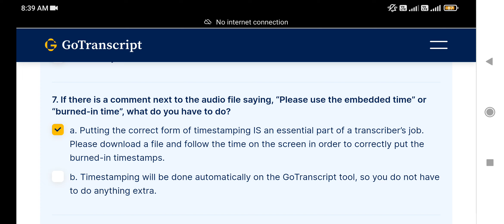If there is a comment next to the audio file saying, “Please use the embedded time”